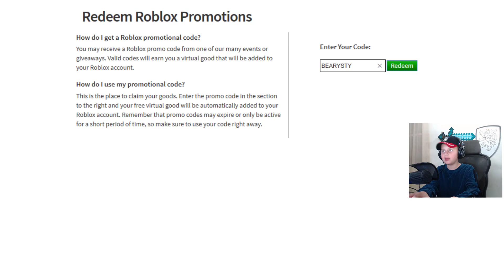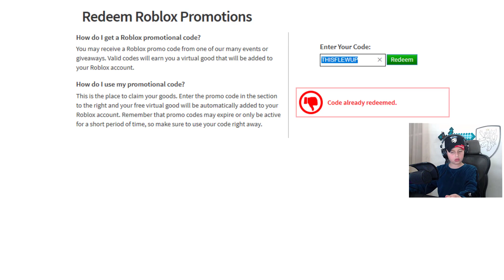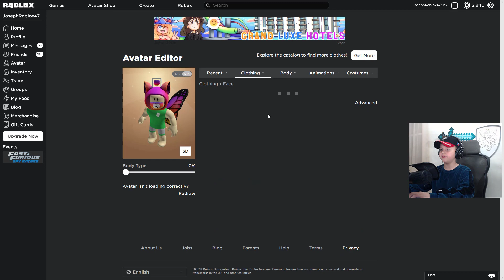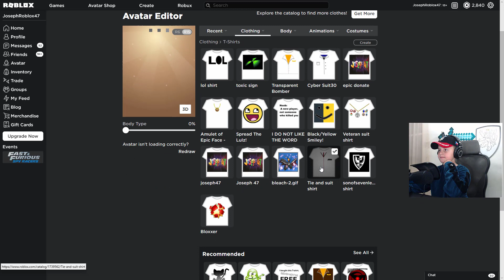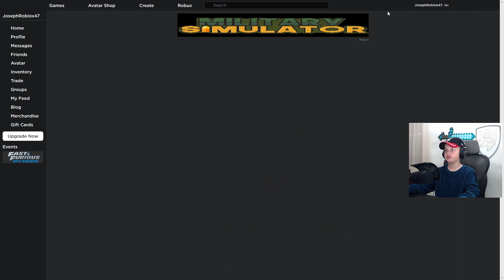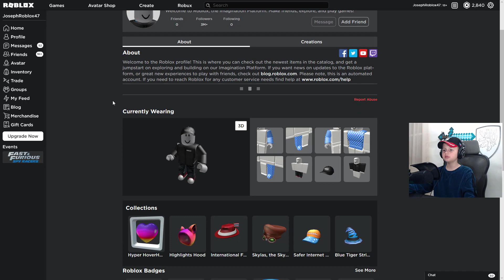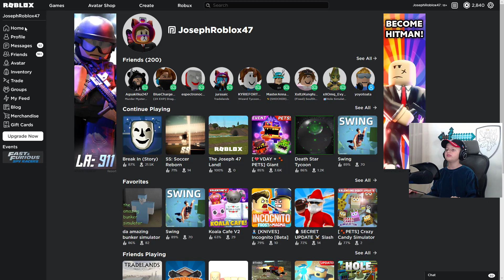💗INSANE FREE ITEMS💗 ALL NEW ROBLOX PROMO CODES!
► Welcome to Roblox PROMO CODES!